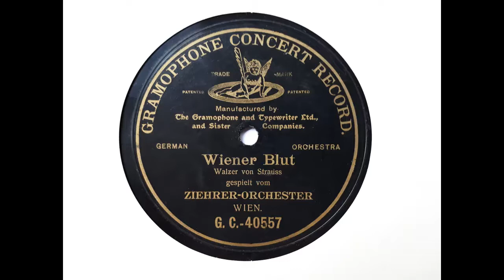Carl Ziehrer's Orchestra - Wiener Blut (Strauss) (1901)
The Gramophone Company was remarkably enterprising in its early days, with several of its recording experts touring various parts of the world with a view to recording local talent.

December 1901 saw expert William Sinkler Darby in Vienna, where he recorded several sides by the renowned Carl Ziehrer Orchestra.

Carl Michael Ziehrer (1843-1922) was one of the chief rivals of Johann Strauss II, both as a composer and as a conductor. As a composer, his output was certainly greater, albeit not as popular as a whole. As a conductor, he led various dance orchestras and civilian and military bands from the time he was 20. In the 1890s, he formed his largest and most popular dance orchestra, and it was this orchestra - no doubt reduced in numbers - that Darby recorded.

Regrettably, the sound quality is primitive, and the disc transferred here is in far from pristine condition. On the other hand, I have never seen another Ziehrer record, and I feel this one is worth preserving.